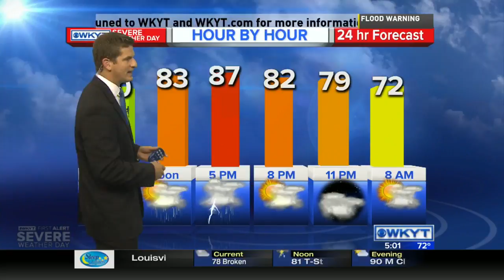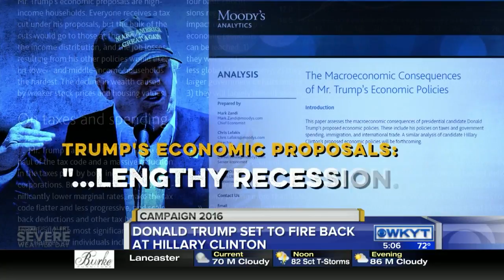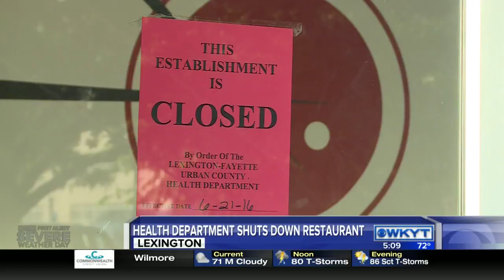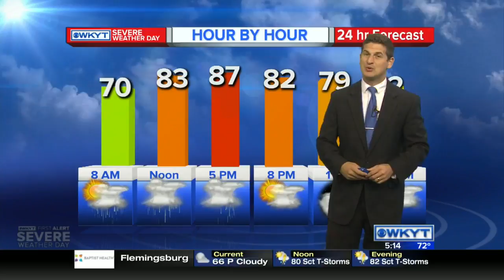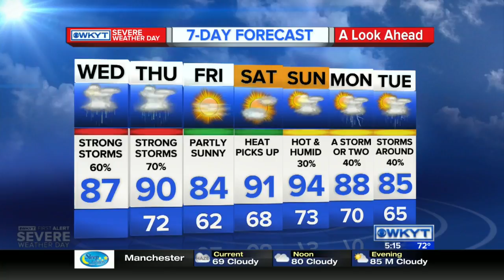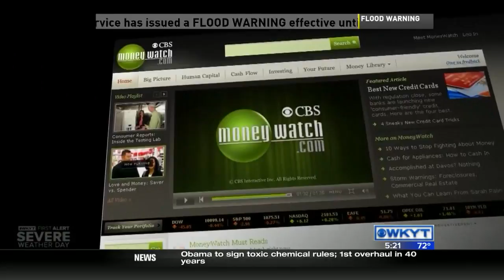WKYT This Morning at 5:00 AM ON 6/22/16